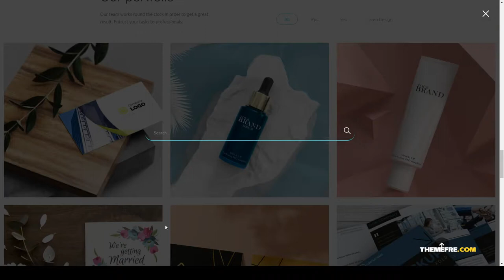Prink - Print Shop WordPress Theme printing tool 15 Yuuki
Columns 4+

 Layout Responsive